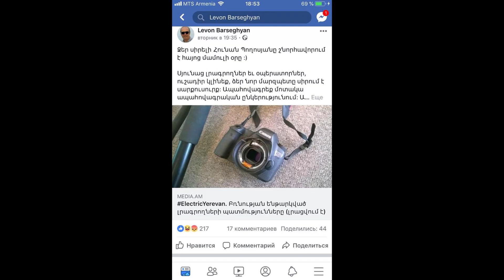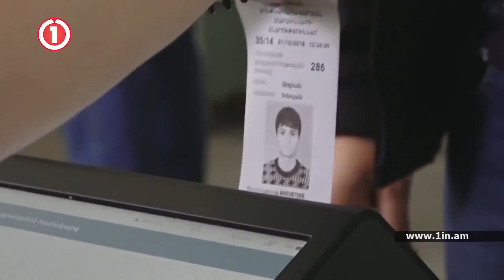Եղիազարյանին տեսիլքներ են հետապնդում. «Կեղծիքի անատոմիա»